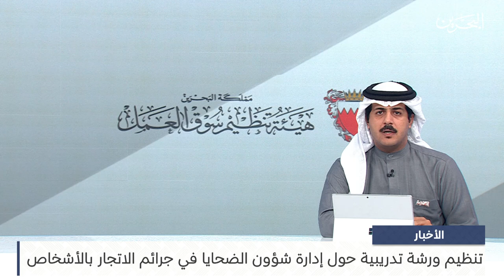البحرين مركز الأخبار: تنظيم ورشة تدريبية حول إدارة شؤون الضحايا في جرائم الاتجار بالأشخاص 04-03-2024